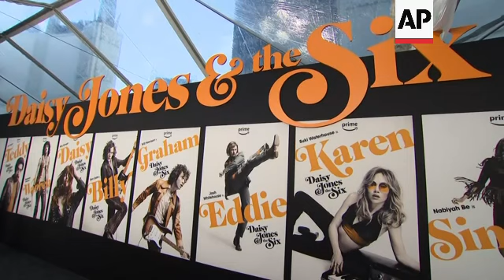Riley Keough premieres 'Daisy Jones' series in Hollywood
ASSOCIATED PRESS
Los Angeles, 23 February 2023
1. Wide exterior TCL Chinese Theatre, site of "Daisy Jones and the Six" series premiere
2. Wide arrivals line with signage
3. Close Lisa Marie Presley handprints and signature in cement, pan right to Riley Keough handprints and signature
4. SOUNDBITE (English) Riley Keough, actor:
(Reporter: ”Here we are at the Chinese Theater, with your handprints in cement.")
Keough: ”I know. I was going to try and find them. I haven't seen them yet.”
(Reporter: ”They're actually right behind us.”)
Keough: ”Really? Ah, I'll have to come look.”"
5. Medium Riley Keough on arrivals line
6. SOUNDBITE (English) Riley Keough, actor:
"I mean, I think that the the one thing that was probably helpful about growing up around a bunch of musicians was it was a space I felt very comfortable in. You know, I've been on tour, I've been in busses, I've slept in busses, I've been at soundchecks. So that - the world was something that I was familiar with, whereas for Sam, for example, he'd never, you know, been around anything like that. So it was a whole new kind of thing. So I think it was probably the most helpful in like the comfortability in the world.”
(Reporter: ”Do you consider yourself a musician now?"')
Keough: ”Kinda! I know! Thank you."
7. Medium Riley Keough on arrivals line
STORYLINE:
Riley Keough premiered her rock series "Daisy Jones and the Six" on Thursday (23 FEBRUARY) in Hollywood, her first public appearance since her mother Lisa Marie Presley's death last month.

She walked down the carpet at the TCL Chinese Theatre just steps away from where she and her mother had placed their handprints in cement last summer while promoting "Elvis."

She reflected on her comfort in filming the series about a 70s rock band, based on a hit novel.

"I mean, I think that the the one thing that was probably helpful about growing up around a bunch of musicians was it was a space I felt very comfortable in," Keough said. "You know, I've been on tour, I've been in busses, I've slept in busses, I've been at soundchecks. So that - the world was something that I was familiar with, whereas for Sam, for example, he'd never, you know, been around anything like that. So it was a whole new kind of thing. So I think it was probably the most helpful in like the comfortability in the world.”

"Daisy Jones" beings streaming on Prime Video March 3.